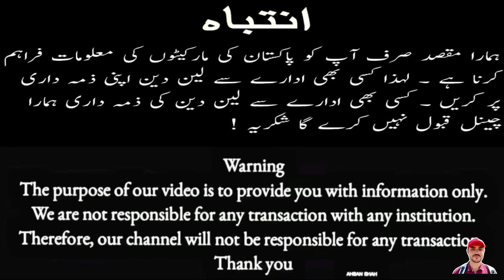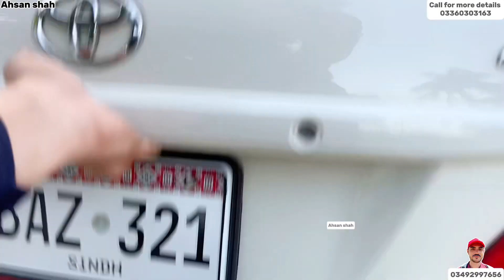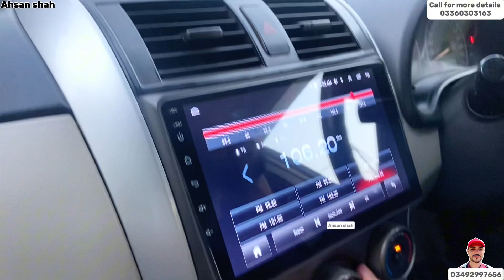COROLLA GLI 2014 | TOTALLY ORIGNAL CAR FOR SALE | GHAR KI GARI EPISODE 3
Hamara Video Banane Ka Maqsad Sirf Ap Tak Information Ponchana Hai
Ap Apna Len Den Apni Zimedari Par Kare

Koi Bhi Noksan ya Farod Hone Ki Surat Main Hum ya Hamara Channel
Zimendar Nain Hou Ga Shukriya